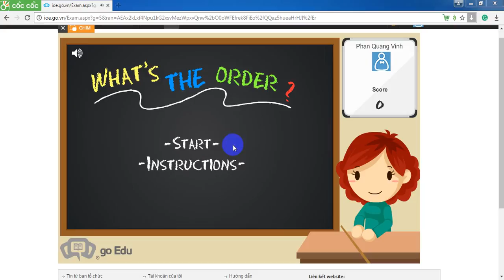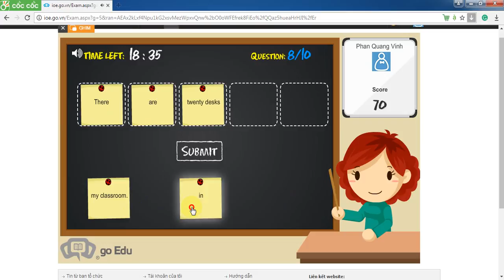English test ioe construction grade 4 round 27 2017 06 25